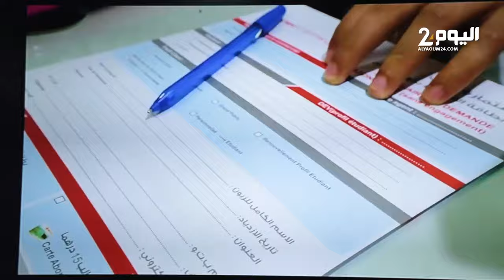الرميلي تعلن عن موعد انطلاق حافلات "الباصواي"